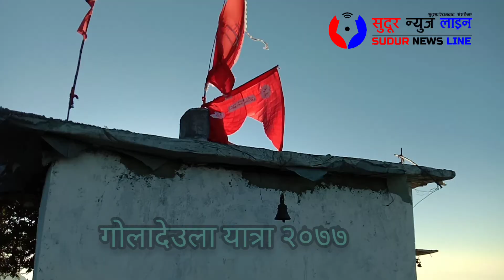गोलादेउला यात्रा २०७७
डोटी जिल्लाको सायल गाउँपालिका मा पर्ने गोलादेउला यात्रा को भिडियो र रमणीय दृश्यहरु